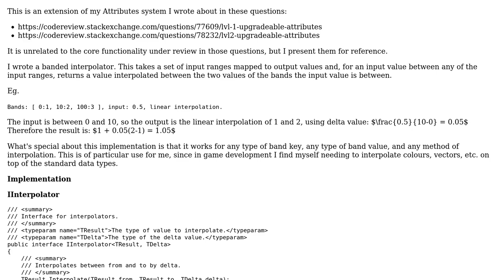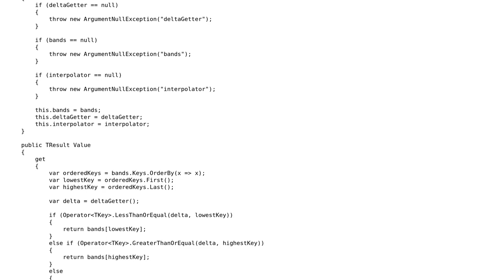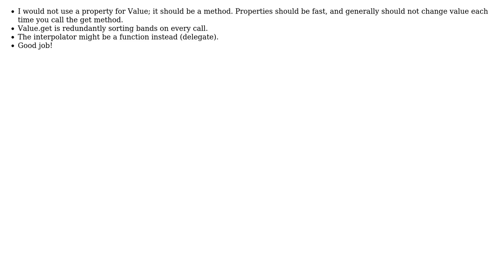Code Review: A banded interpolator, for any type and any interpolation method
With thanks & praise to God, and with thanks to the many people who have made this project possible! | Content (except music & images) licensed under CC BY-SA | Music | Images & others | With thanks to user Nick Udell user Frank Hileman and the Stack Exchange Network Trademarks are property of their respective owners. You are responsible for your own actions.